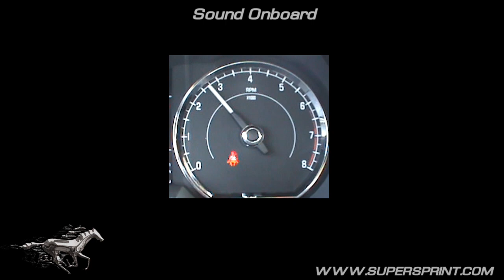Supersprint exhaust for Jaguar XK 4.2 V8 - revving and acceleration sound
Parts fitted: rear mufflers 131105 + 131135 with 145x95mm oval tail pipes.